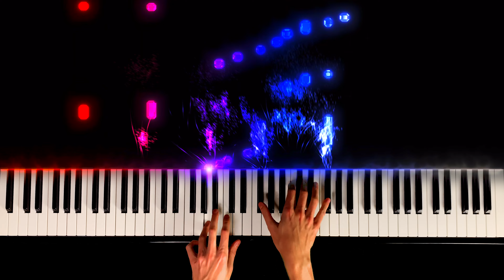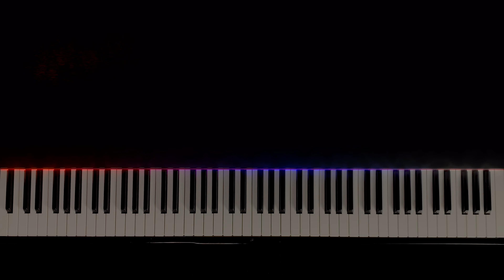Muse - Space Dementia | Virtual Piano Cover + Sheet Music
🎧Our single "Chill Cassette" is OUT NOW!